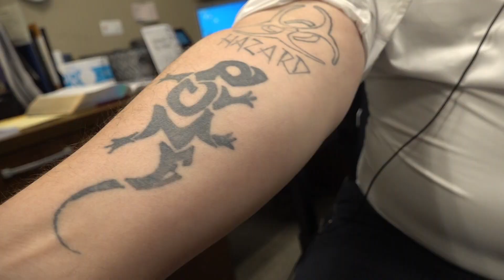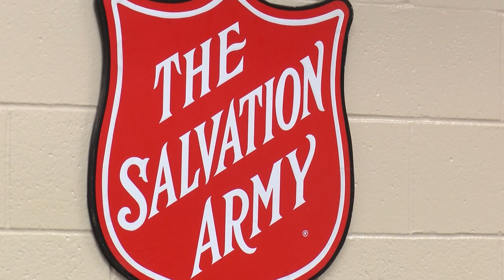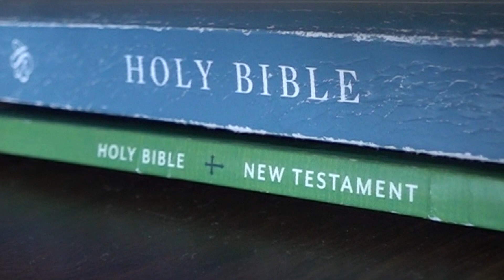Former addict turns to sobriety and faith, becomes Salvation Army officer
Captain Robert Coriston has a passion for serving his clients at the Salvation Army. But you'd be surprised to learn that he completely turned his life around, thanks to the Salvation Army and the Lord. This put him in the position he is today: A leader at the Salvation Army who continues to inspire others who were once in his shoes.